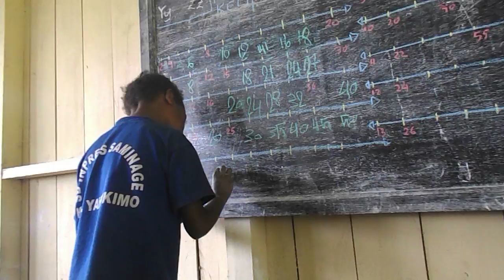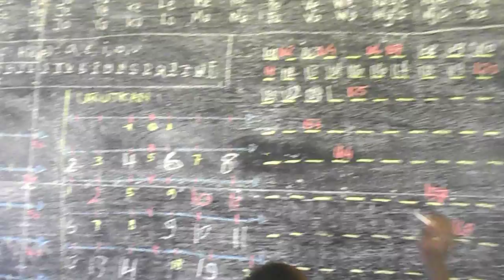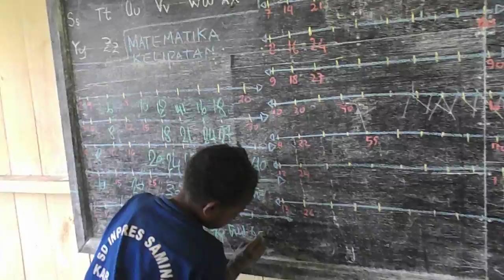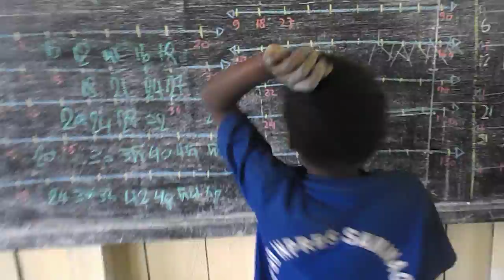EKANA ESEMA&HESERON HUGI : "MATEMATIKA" (Mei 2017)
Siswa kelas 1 SD INPRES SAMINAGE, Distrik Samenage, Yahukimo, Papua.